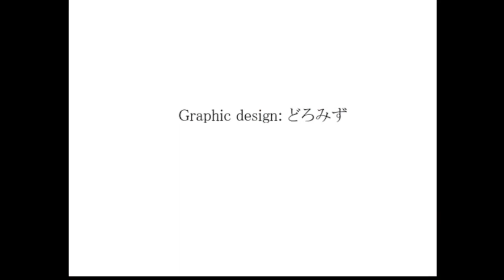【コクラセ】ヘラヘラ少年の恋 Episode2 [酢]6【実況】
新しい章スタート！新キャラが増える増える！キャラクターに合わせてどんな演じ方をしようか悩む悩む！
今回出てくるキャラの中で一番好きなのはごつい人です。ああいうタイプ応援したい。自分のことコクラセメンバーだと思ってプレイしてるんですけど、こういうときって依頼を優先しなきゃなの心苦しいですねえ・・・